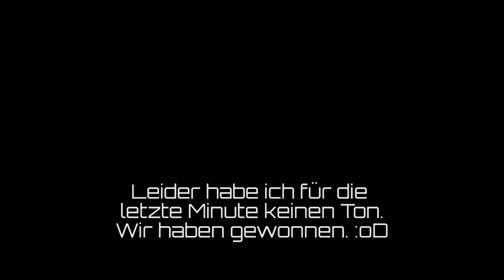Battlefield 4 LFT #33: Erotik! [Gameplay ft. FreshFriendz]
BATTLEFIELD 4:
►First-Person-Shooter von DICE / EA, 2013
►Du magst das Spiel? Kauf' das Spiel

►Kommentiertes Gameplay von Knasti, 2013

FAQ:
►Grober Uploadplan: goo.gl/gtjFc3